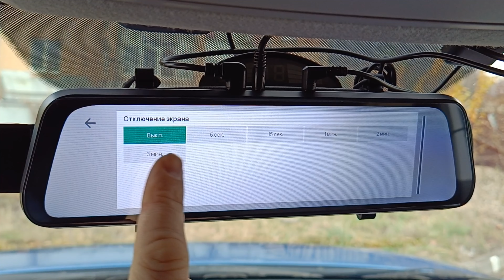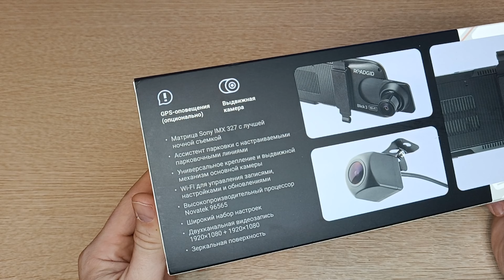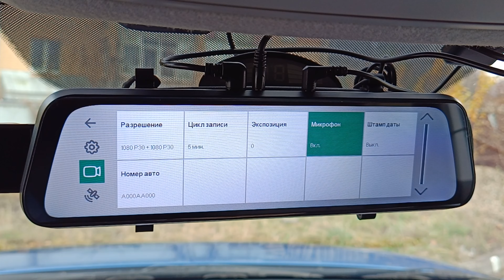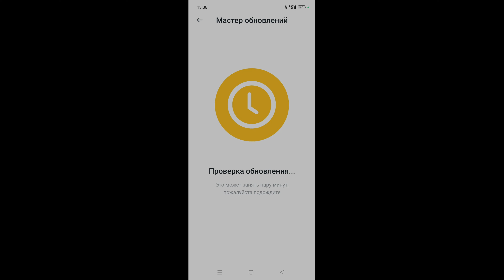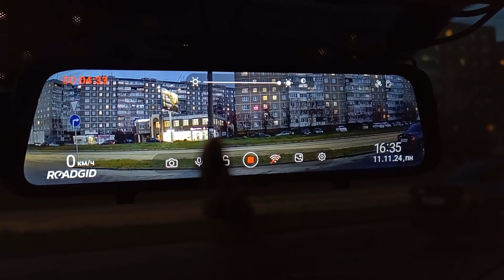Обзор Roadgid Blick 3 GPS видеорегистратор зеркало с камерой заднего вида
Зеркало видеорегистратор с камерой заднего вида Roadgid Blick 3 Wi-Fi обеспечит надежную защиту в спорных ситуациях на дороге.
- Регистратор ведет съемку в разрешении Full HD одновременно на две камеры, позволяя получить качественную запись происходящего спереди и сзади автомобиля.
- Видеорегистратор оборудован лучшим по светочувствительности сенсором среди регистраторов зеркал – Sony IMX 327 обеспечит безупречную четкость и разборчивость всех деталей даже в ночное время.
- Функция WDR поможет избежать появления засвеченных фрагментов при перепадах освещения, например, на выездах из тоннеля.
- Большой сенсорный экран 9.66"" удобен для просмотра видео и считывания важной информации.
- Камера заднего вида имеет влагозащиту и оснащена видеопарковщиком, который упрощает парковку задним ходом.
- Wi-Fi модуль дает доступ к быстрому и удобному управлению всеми настройками и записями через приложение на смартфоне.
- Датчик удара гарантирует 100% сохранение записи при ударе авто.
- Выдвижной вращающийся объектив облегчает настройку направления съемки.
- Благодаря наличию суперконденсатора авторегистратор устойчив к любому температурному режиму.
- Есть возможность стриминга видео со второй камеры – с ней обзор получается лучше, чем просто в отражении зеркала.